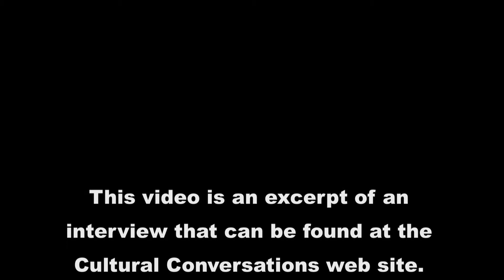Rex Irwin in conversation with Colin Rhodes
An excerpt of an interview with Rex Irwin on the Cultural Conversations web

In this excerpt, Rex discusses his view of the art trade or the 'luxury trade' as he describes it.